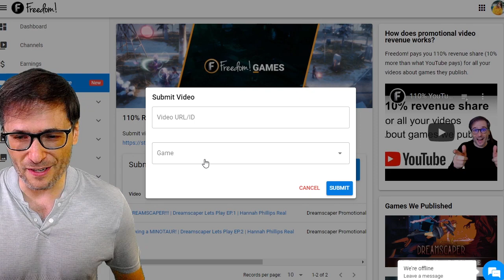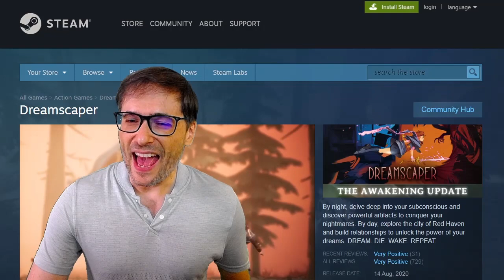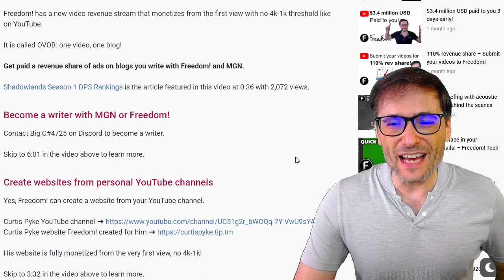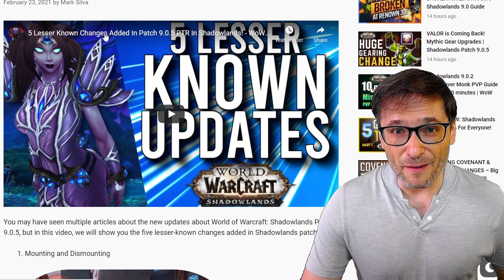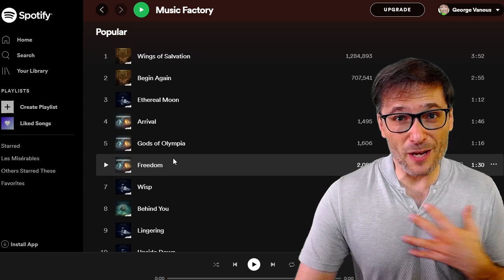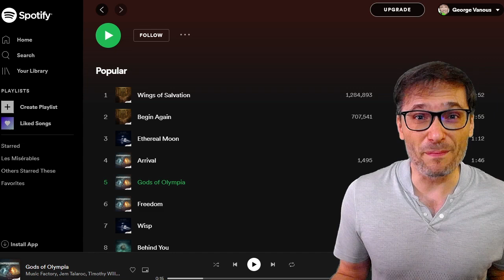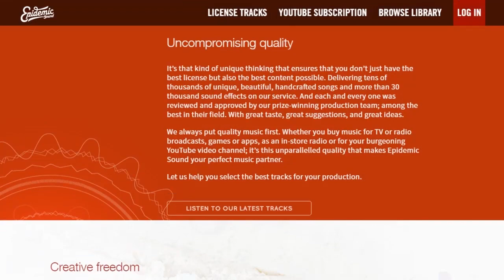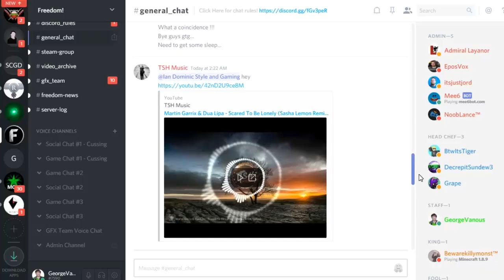New 110% revenue share for all YouTubers!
Freedom! now pays you for every view on YouTube (if your channel is not monetized) or 110% revenue share, 10% more than what YouTube pays, for all your videos about games we publish even if you are not partnered with Freedom!

This is for all YouTubers!

Step 2: Sign up (or sign in)
Step 3: Click “110% revenue share”
Step 4: Submit your videos
Step 5: Freedom! will check your videos and approve them for 110%, or explain why they are not approved
Step 6: You get 110% revenue share forever for your approved videos (or $2 per thousand views if your channel is not monetized).

That’s it :-)

▼ 100% safe music to use in Twitch live streams and YouTube videos

▼ Chapters
0:00 - New 110% revenue share, no 4k-1k
0:39 - How it works
3:33 - Convert your videos to monetized blogs
8:09 - Music Factory on Spotify is 100% safe for all your Twitch live streams and YouTube videos!
10:10 - Final words by George
12:20 - Freedom! Mission Statement